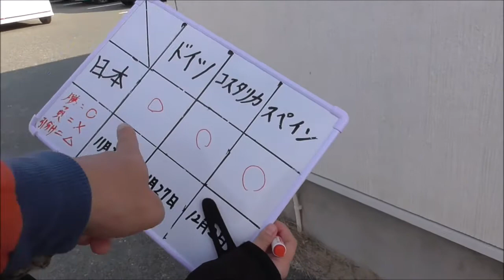FIFAワールドカップ2022 カタール大会 日本代表勝敗予想 美人女性ライダーテンテンさんの予想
FIFAワールドカップカタール2022
グループE　日本代表の勝敗予想
欧州【13枠】
ドイツ代表（18大会連続20回目）
スペイン代表（12大会連続15回目）
デンマーク代表（2大会連続6回目）
ベルギー代表（3大会連続14回目）
フランス代表（7大会連続16回目）
クロアチア代表（3大会連続6回目）
セルビア代表（2大会連続3回目）
スイス代表（5大会連続12回目）
イングランド代表（7大会連続16回目）
オランダ代表（2大会ぶり11回目）
ポルトガル代表（6大会連続8回目）
ポーランド代表（2大会連続9回目）
ウェールズ代表（16大会ぶり2回目）

南米【4枠】
ブラジル代表（22大会連続22回目）
アルゼンチン代表（13大会連続18回目）
エクアドル代表（2大会ぶり4回目）
ウルグアイ代表（4大会連続14回目）

北中米カリブ海【3.5枠】
カナダ代表（9大会ぶり2回目）
アメリカ合衆国代表（2大会ぶり11回目）
メキシコ代表（8大会連続17回目）
コスタリカ代表（3大会連続6回目）

アフリカ【5枠】
ガーナ代表（2大会ぶり4回目）
セネガル代表（2大会連続3回目）
モロッコ代表（2大会連続6回目）
チュニジア代表（2大会連続6回目）
カメルーン代表（2大会ぶり8回目）

アジア【5枠＋開催国】
カタール代表（初出場）
イラン代表（3大会連続6回目）
韓国代表（10大会連続11回目）
日本代表（7大会連続7回目）
サウジアラビア代表（2大会連続6回目）
オーストラリア代表（5大会連続6回目）

オセアニア【0.5枠】